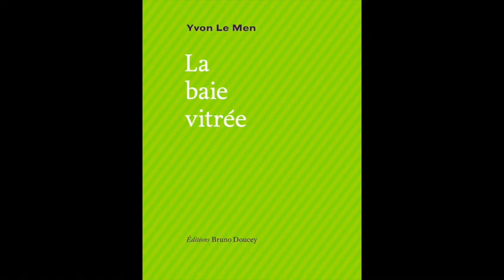La baie vitrée, Yvon Le Men / "L’un par l’autre"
"L'un par l'autre"
Interprétation musicale : Sébastien Bertrand